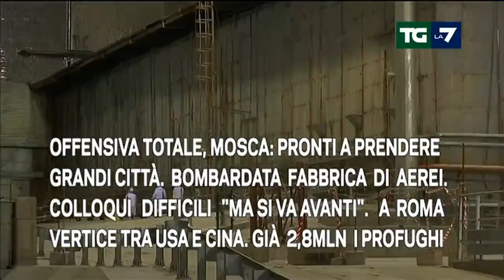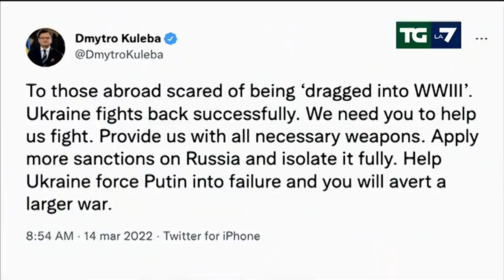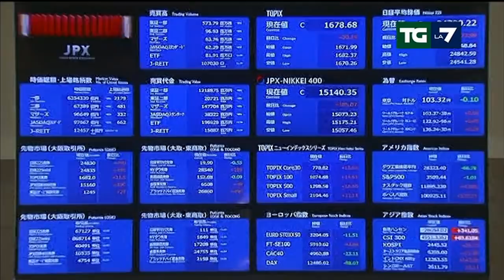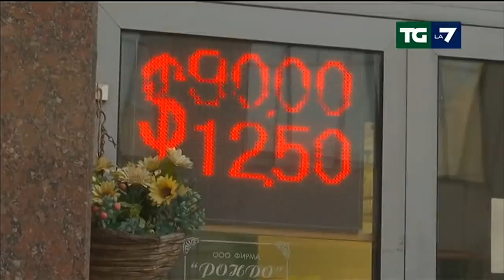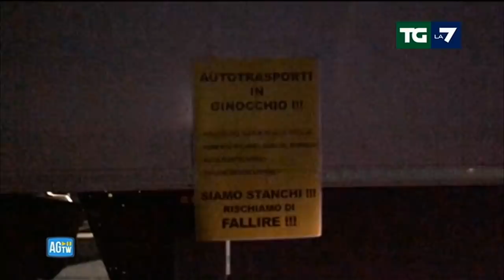Edizione delle ore 13.30 del 14/03/2022